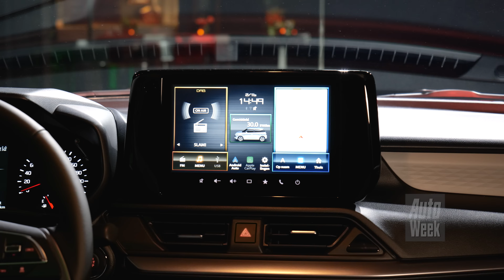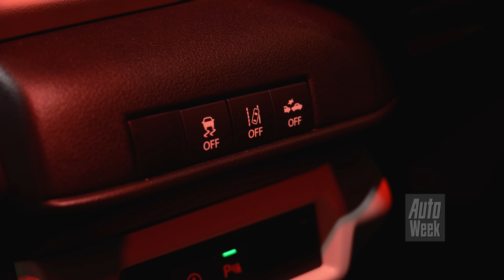Suzuki Swift (2024) - Eerste Kennismaking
De vierde generatie Suzuki Swift doet veel hetzelfde, maar ook genoeg nét even anders dan zijn voorganger. Technisch blijft het bij het bekende, met hetzelfde platform en de 1.2 Smart-Hybrid als krachtbron. Uiterlijk zijn er wat meer nieuwigheden. De Swift heeft vooral aan de voorkant een wat meer eigenwijs voorkomen en juist een tamelijk zakelijk interieur. Wij konden op Vliegbasis Soesterberg al even bekijken hoe dat in het echt uitpakt.